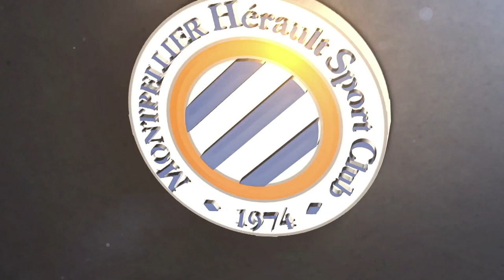Junior Sambia avant MHSC vs FCN (CdL)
Le milieu de terrain en conférence de presse avant le 16ème de finale de Coupe de la Ligue face à Nantes ce mardi soir au stade de La Mosson (18h45)